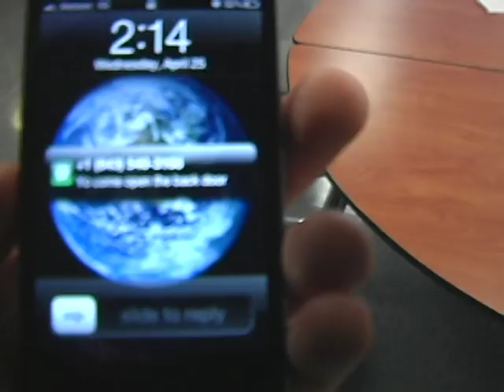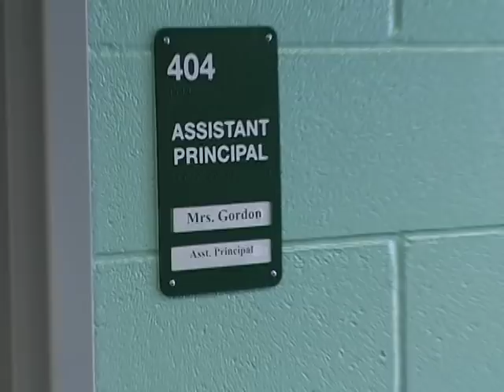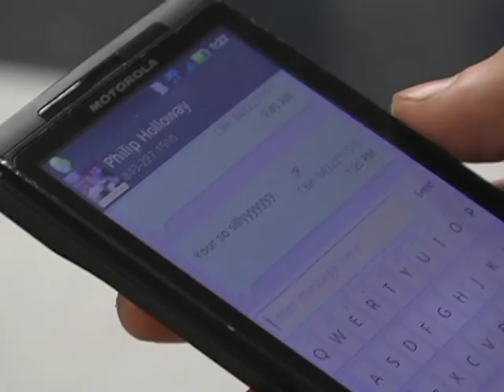Stuff Bluffton High Students Say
Stereotypical Bluffton High students